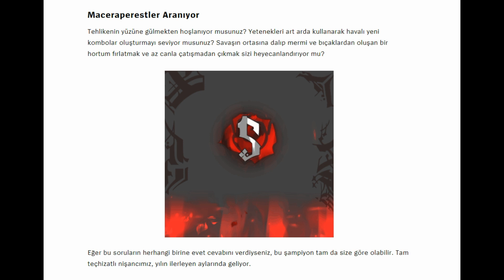LOL GİZLİ GÖREVLERİ SAMİRA EMOTU VE PSYOPS VS BRG İCONLARINI NASIL ALINIR ?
Riot Games,
Valorant,
Legends of Runeterra,
League of legends türkiye,
LoL,
LoL Türkiye,
LoL EUW,
Valorant Türkiye,
Valorant TR,
Project A,
Riot games LoL,
Bosslogic,
Odin,
Thor,
Aatrox
,Ahri,
Akali
,Alistar,
Amumu
,Anivia,
Annie,
Aphelios
,Ashe,
Aurelion Sol,
Azir,
Bard
,Blitzcrank,
Brand
,Braum
,Caitlyn,
Camille
,Cassiopeia
,Cho'Gath
,Corki,
Darius,
Diana,
Dr. Mundo
,Draven,
Ekko,
Elise,
Evelynn,
Ezreal,
Fiddlesticks,
Fiora,
Fizz,
Galio,
Gangplank,
Garen,
Gnar,
Gragas,
Graves,
Hecarim,
Heimerdinger,
Illaoi,
Irelia,
Ivern,
Janna,
Jarvan IV,
Jax,
Yone,
Jayce,
Jhin,
Jinx,
Kai'Sa,
Kalista,
Karma,
Karthus,
Kassadin,
Katarina,
Kayle,
Kayn,
Kennen,
Kha'Zix,
Kindred,
Kled,
Kog'Maw,
LeBlanc,
Lee Sin,
Leona,
Lissandra,
Lucian,
Lulu,
Lux,
Malphite,
Malzahar,
Maokai,
Master Yi,
Miss Fortune,
Mordekaiser,
Morgana,
Nami,
Nasus,
Nautilus,
Neeko,
Nidalee,
Nocturne,
Nunu and Willump,
Olaf,
Orianna,
Ornn,
Pantheon,
Poppy,
Pyke,
Qiyana,
Quinn,
Rakan,
Rammus,
Rek'Sai,
Renekton,
Rengar,
Riven,
Rumble,
Ryze,
Sejuani,
Senna,
Sett,
Shaco,
Shen,
Shyvana,
Singed,
Sion,
Sivir,
Skarner,
Sona,
Soraka,
Swain,
Sylas,
Syndra,
Tahm Kench,
Taliyah,
Talon,
Taric,
Teemo,
Thresh,
Tristana,
Trundle,
Tryndamere,
Twisted Fate,
Udyr,
Urgot,
Varus,
Vayne,
Veigar,
Vel'Koz,
Vi,
Viktor,
Vladimir,
Volibear,
Warwick,
Wukong,
Xayah,
Xerath,
Xin Zhao,
Yasuo,
Yorick,
Yuumi,
Zac,
Zed,
Ziggs,
Zilean,
Zoe,
Zyra,
Valorant yenilik
Valorant yeni ajan
Valorant yeni harita
Valorant
Valorant türkiye
Valorant FPS
Valorant yeni oyun modu
Assassin's Creed Ragnarok ,
Tepki Analiz,
Assassin's Creed ,
Assassin's Creed Ashraf Ismail,
Ashraf Ismail,
Assassin's Creed Ezio,
Assassin's Creed Ezio Auditore,
Assassin's Creed Italy,
Assassin's Creed Vikings,
Kassandra,
Alexios,
Jacob Fyre,
Evie Fyre,
Connor Kenway,
Altair,
AC Valhalla,
AC Odyssey,
AC Unity,
AC Origins,
AC2,
AC3,
AC Black Flag,
Ubisoft,
Rainbow Siz Siege,
Ubisoft AC,
Ragnar,
Ragnar Lothbrok,
Bjorn,
Eivor,
AC Ezio,
Templars,
Assassins,